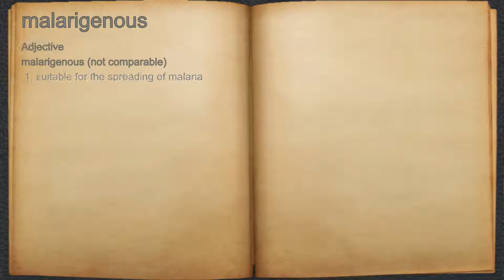What does malarigenous mean?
A spoken definition of malarigenous.

Intro Sound:
Typewriter - Tamskp